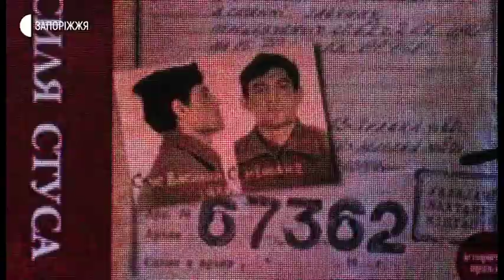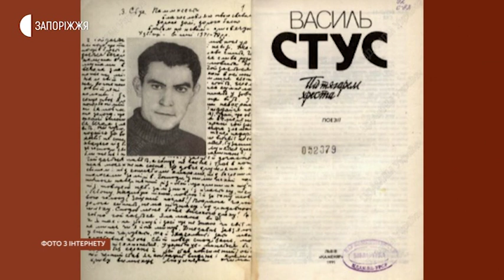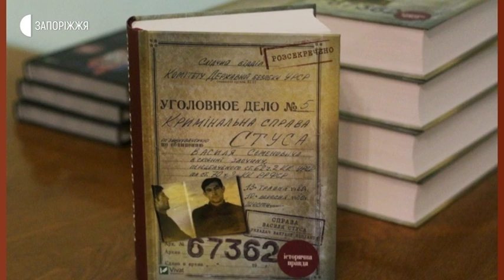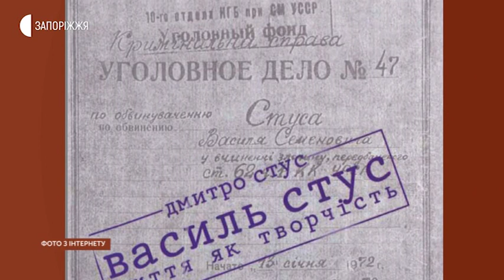Новини - Справа Василя Стуса - 11.03.2020.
«Справа Василя Стуса» - розсекречені документи з кримінальної справи українського поета-шістдесятника Василя Стуса з архіву колишнього КДБ УРСР презентував 10 березня її укладач, журналіст і телеведучий Вахтанг Кіпіані.